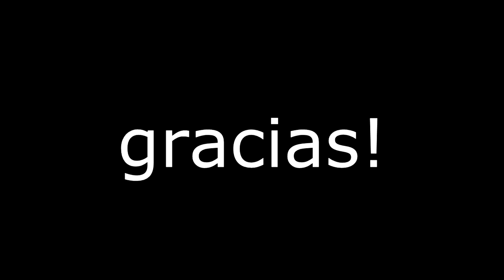Styx - Babe (cover)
En este video tuve el placer de recibir a mi amiga Jesael Poleth para interpretar esta hermosa canción de Styx
Disfruten y regalen un like